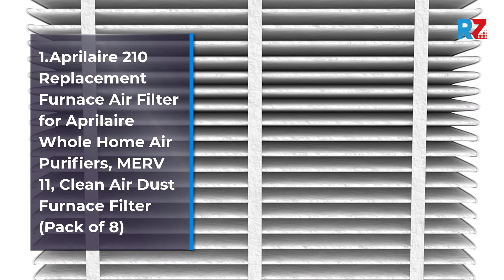Best Air Filter | Top 10 Air Filter for 2025 | Top Rated Air Filter